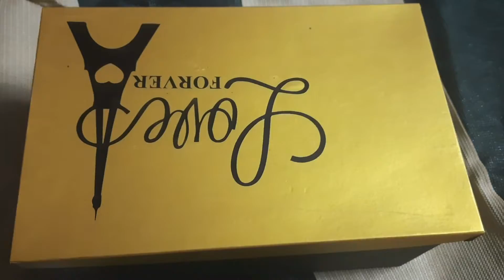فتح صندوق هدايا عيد ميلاد بنوتى ادخلوا اتعرفوا على الشخصية اللى بنتى بتحبها وموجوده فى معظم الهدايا